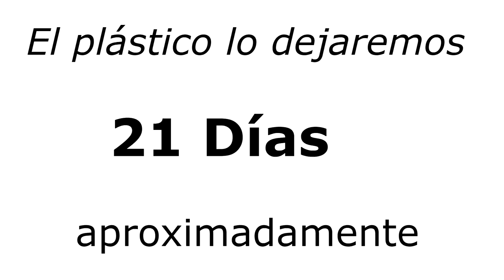Como hacer INJERTO DE CORONA (MÉTODO FÁCIL) - Injerto en OLIVO acebuche ( Púa )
Hoy os enseño como hacer un injerto de corona en olivo o cualquier otro árbol. Un injerto fácil y rápido de hacer. En acebuche, en cualquier rama o cualquier árbol frutal. Un injerto en forma de púa.
Mis herramientas para grabar y editar:

Objetivo en algunas escenas
Programa de edición

Subtitulos en Inglés, Francés y Español